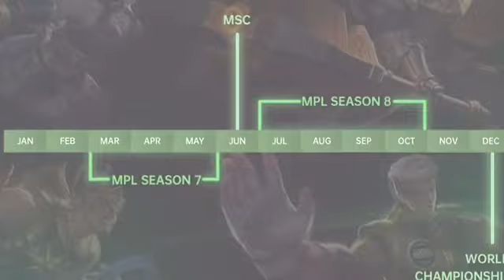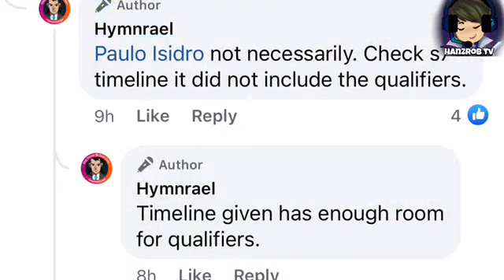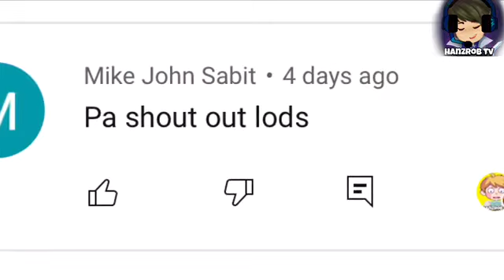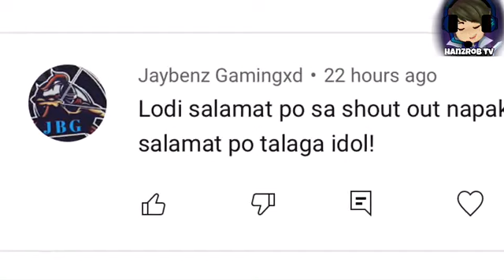MPL S8 MAGIGING FRANCHISED BASED NA? WALA NANG QUALIFIERS? BREN SUSUNGKITIN ANG MSC AT M3!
Sa araw na ito ay pag uusapan natin kung ano nga ba ang magaganap ngayong taon sa larangan ng mobile legends! bakit nga ba isang buwan lang ang pahinga pagkatapos ng ngayong season at mpl season 8 na ulit? wala na nga bang qualifiers na magaganap? sasagutin natin yan sa araw na ito pero bago natin ito pag usapan wag nyo kalimutang mag subscribe at e hit ang notification bell para mas maging updated ka pa sa mga future uploads natin! ano pa bang hinihintay mo? tara!